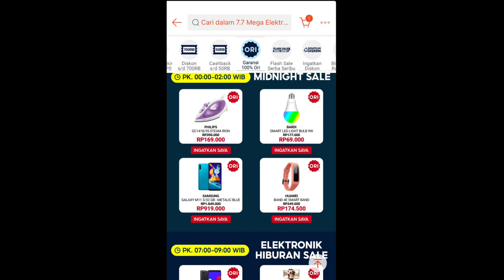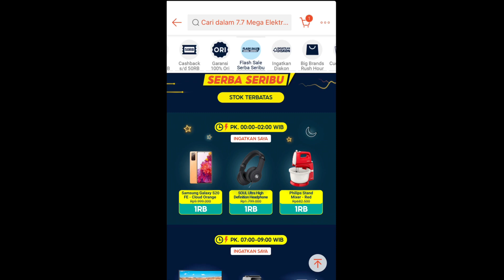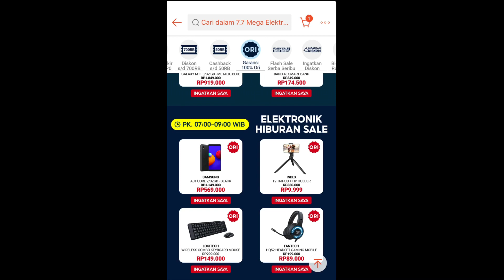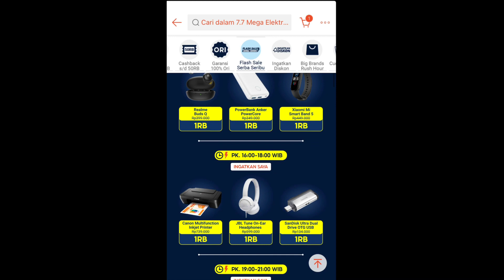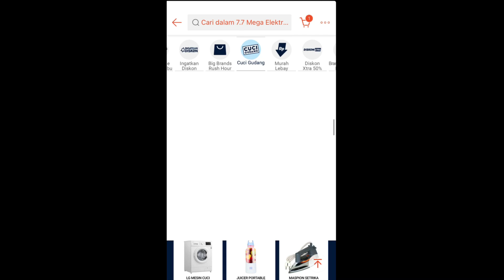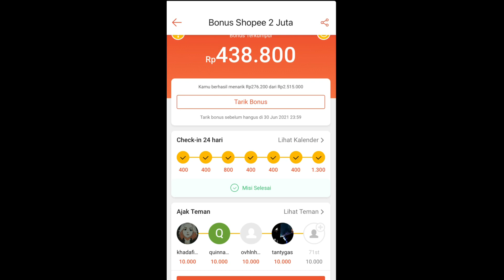Flash Sale Shopee 7.7 Mega Elektronik Sale - Flash Sale BOT Shopee - Trik Flash Sale Shopee Terbaru